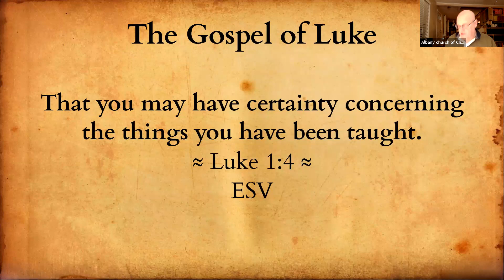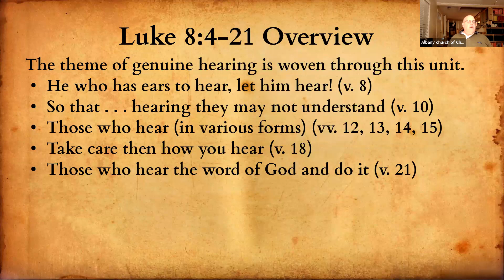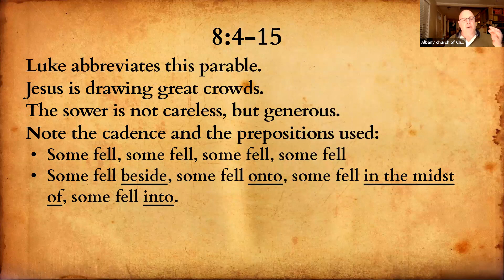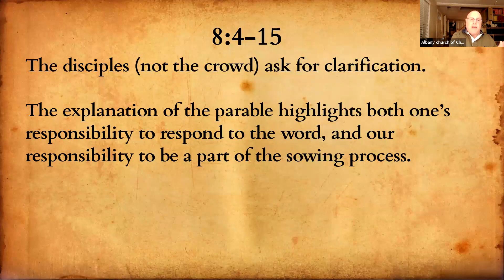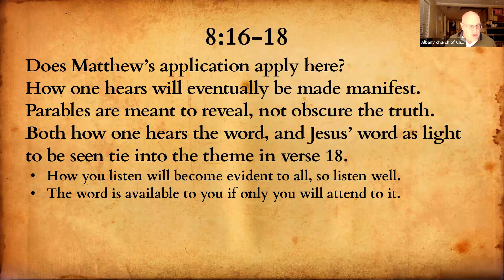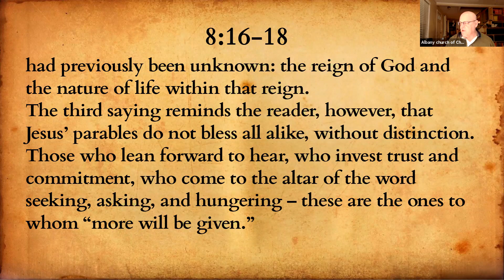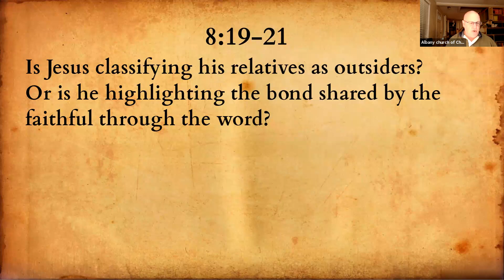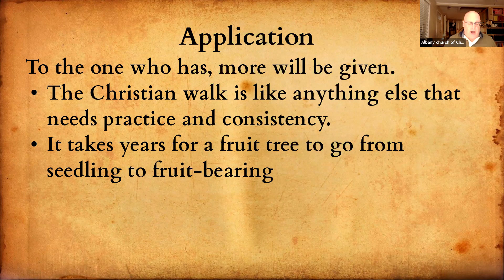Luke 31 - 12/7/2020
Monday night Bible Study - The Gospel of Luke - Lesson 31 - November 30, 2020. In this class we discussed Luke 8:4-9:17 (Part 1 - 8:4-21). We looked at the parable of the sower and the verses that followed from the viewpoint of the importance of genuine hearing and the response God's word requires.